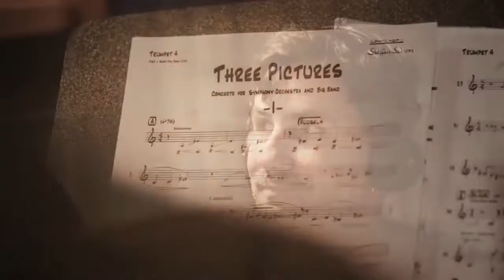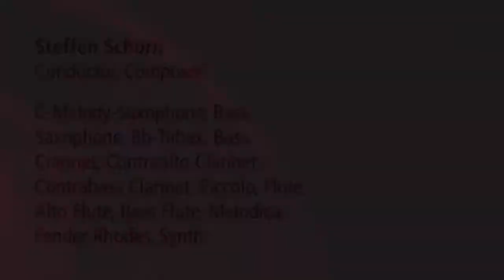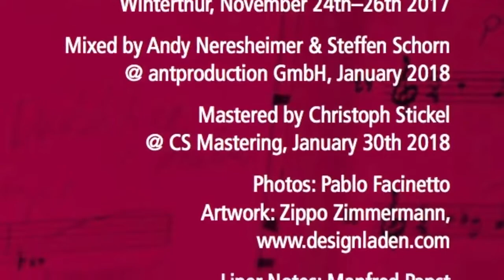Steffen Schorn & Zurich Jazz Orchestra 'Three Pictures' CD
"Three Pictures", new CD Zurich Jazz Orchestra
arranged & conducted by Steffen Schorn
official CD-release: may 2018
mons records MR 874611